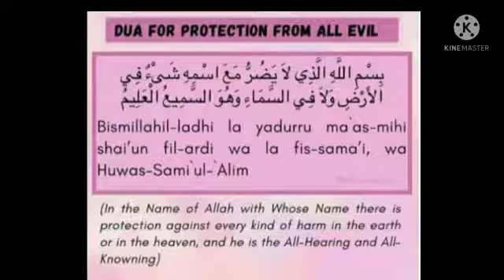Dua ProtectionFrom All Type of Evil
Dua Protection
 From All
Type of Evil

Great Islamic Dua